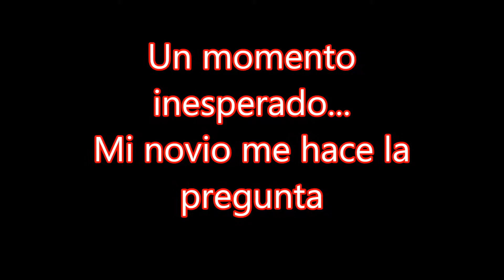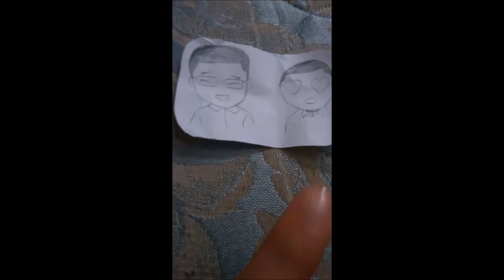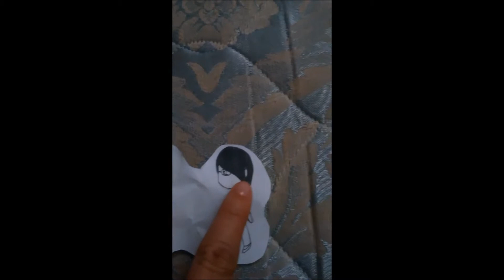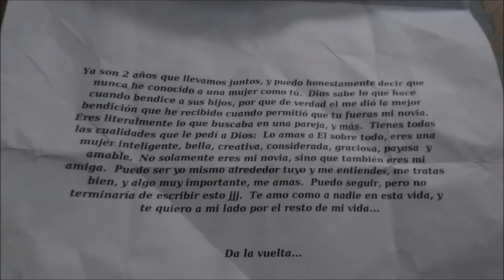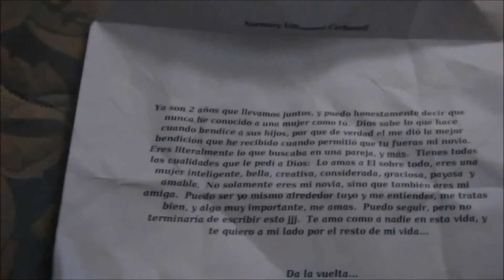Vlog #103 Celebrando 2 años de aniversario + mi novio me propone matrimonio!